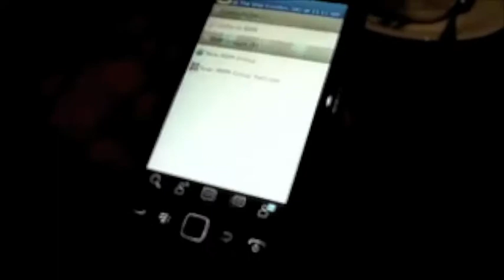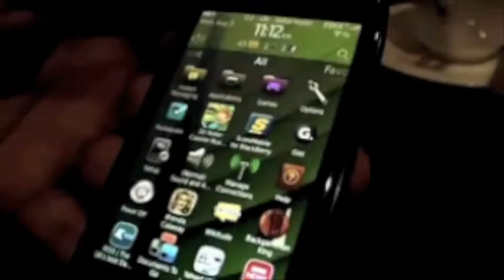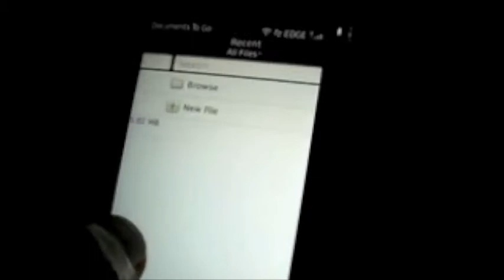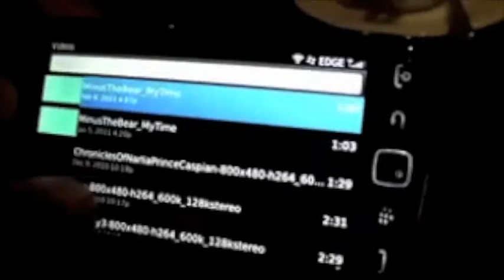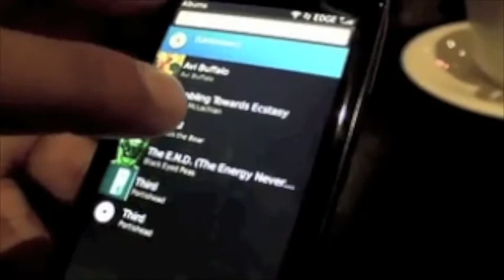BLACKBERRY HYPE (HEATWAVE RMX) - MAX.D ft PROBLEM CHILD